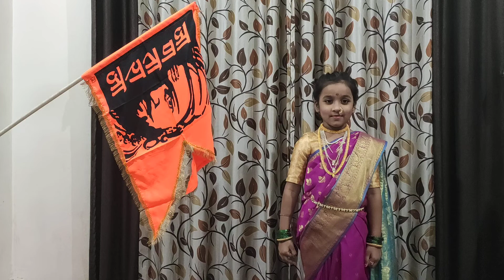Story of Shivaji Maharaj - शिवाजी महाराजांची आग्रातून सुटका🚩